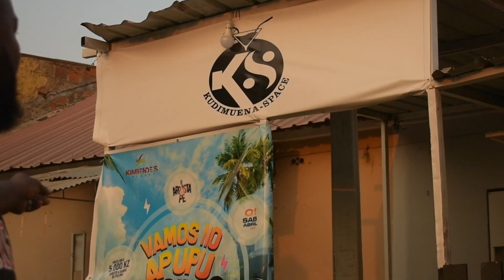ENTRAMOS NO BAIRRO MUITO PERIGOSO PRENDA - BAIRRO DAS RIXA ENTRE GRUPOS RIVAIS [ ANGOLA LUANDA ]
Prenda
Bairro em Luanda
Prenda é um bairro angolano que se localiza na província de Luanda, pertencente ao distrito da Maianga, no município de Luanda.

Significado de Prenda

[Popular] Pessoa muito complicada, cheia de defeitos.